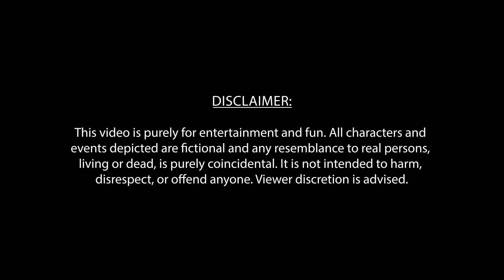A Sneak Peek Into Our New Adventure! Coming Soon...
Itna saara confusion aur itna saara drama, abhi bhi nahi pata kya karne vale hai!😶 Dekhna hai kya hoga aage?